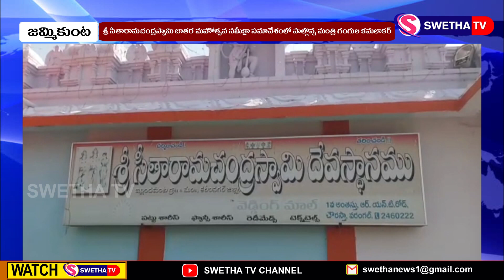సీతారాముల కళ్యాణాన్ని ఘనంగా నిర్వహించాలి...SWETHA NEWS – 27.03.2023